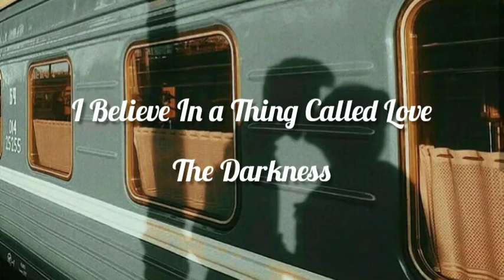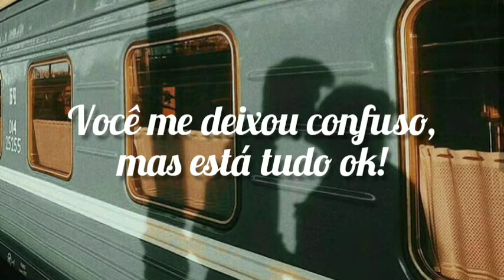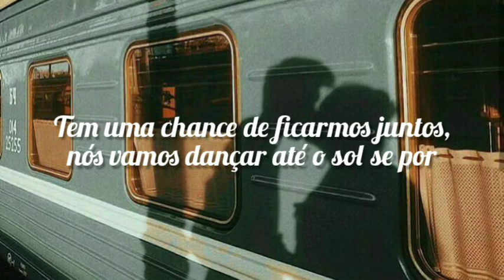I Believe In a Thing Called Love - The Darkness (tradução/legendado)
LETRA

Can't explain all the feelings
That you're making me feel
My heart's in overdrive
And you're behind the steering wheel

Touching you, touching me
Touching you, God you're touching me

I believe in a thing called love
Just listen to the rhythm of my heart
There's a chance we could make it now
We'll be rocking 'til the sun goes down

Every minute, every hour, every day
You got me in a spin
But everything is A, ok!